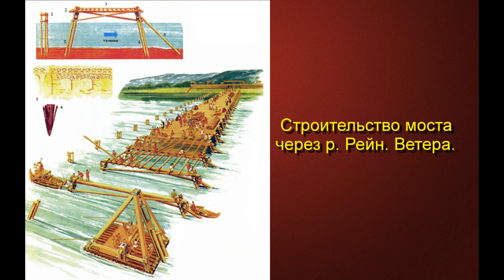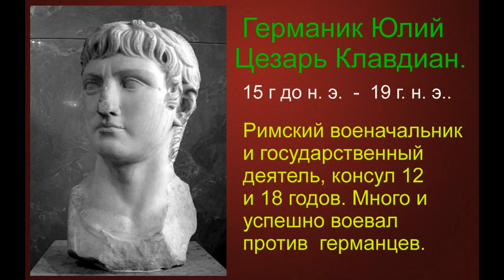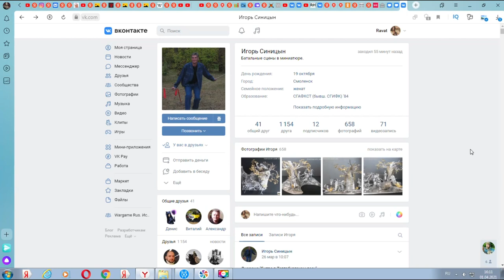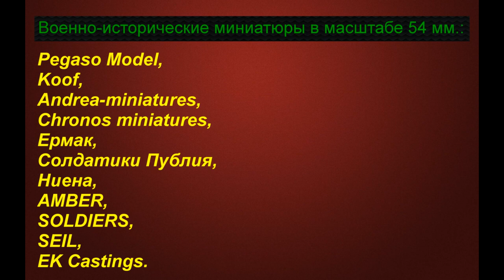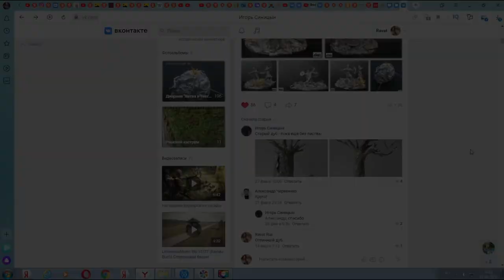От Тевтобургской битвы до Идиставизо. Осада Ализона #3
В этом видео мы разберем как разворачивалась война Рима и германских племен после битвы в Тевтобургском лесу, где погибли легиона Вара.

Содержание:
00:00 Введение
00:33 Осада Ализона
10:31 Действия Арминия после Тевтобургской битвы
11:18 Стягивание римских войск на Рейн. Тиберий и Германик
12:29 Смерть Октавиана Августа и бинт в рейнских легионах
13:44 Начало активных боевых действий на р. Липпе
14:40 Начало боевых действий в 15 году
15:21 Сегест и Арминий
16:26 Поход Севера
18:16 Объединение германских племен вокруг Арминия и Ингвиомера
19:00 Анонс фильма про битви при Идиставизо
19:38 Военно-исторический моделизм и Тевтобургская битва
22:15 Источники информации и заключение

Источники:
1. Книга М. Макнэлли "Тевтобургская битва"
2. Книга А . Козленко "Германские войны"
3. Статья в группе ВКонтакте Римская Республика "Осада Ализона"

3. Фильм "Орел девятого легиона".

Присоединяйтесь к WargameRus и смотрите видео про Солдатикиимоделизм.